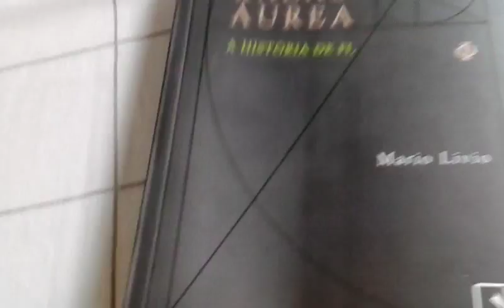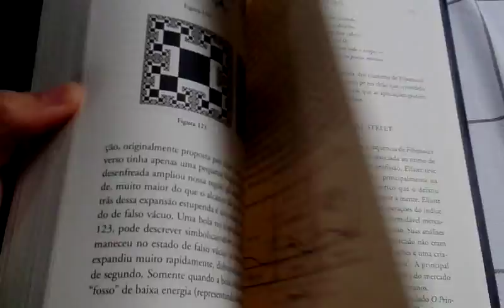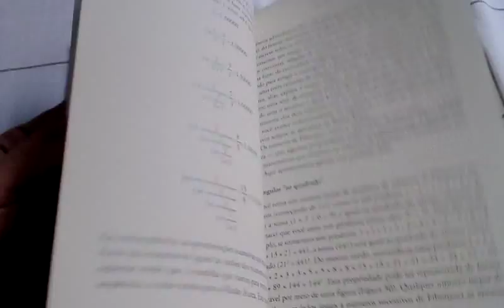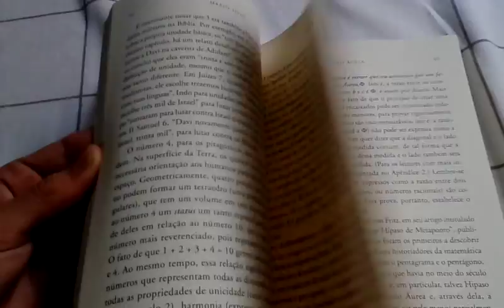Livro Razão Áurea : a história de fi - Review - Mario Livio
Review deste belo livro do Mario Lívio
que trata sobre a história do número Fi e sua relação com diversas proporções encontradas em diversas situações.